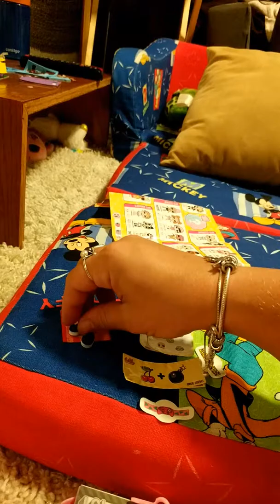First LOL Confetti Pop opening!!!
1st LOL Confetti Pop opening!!!